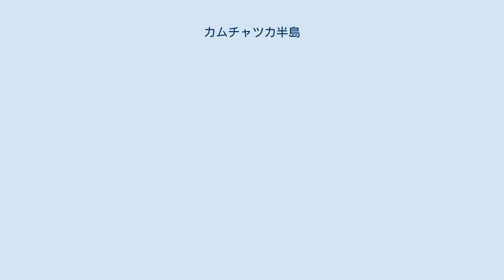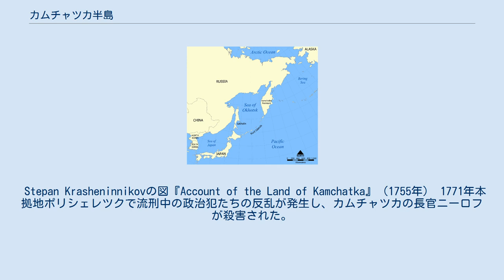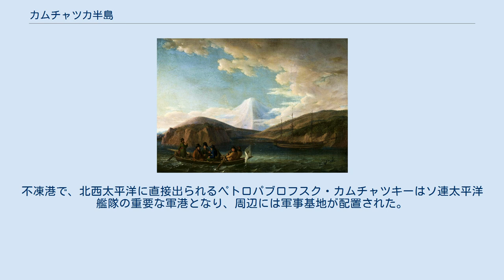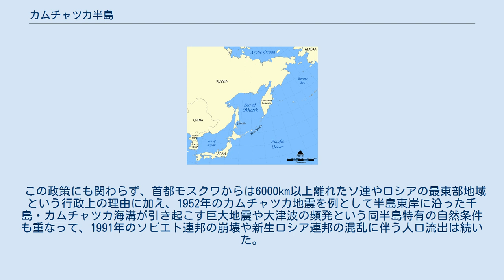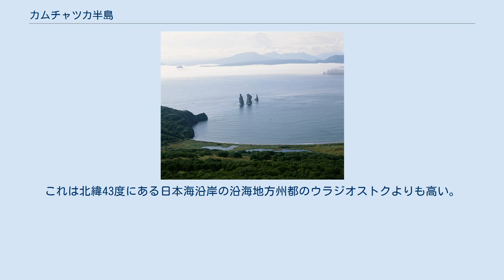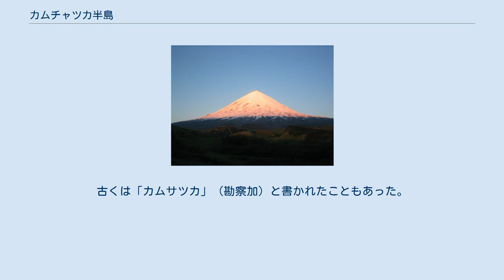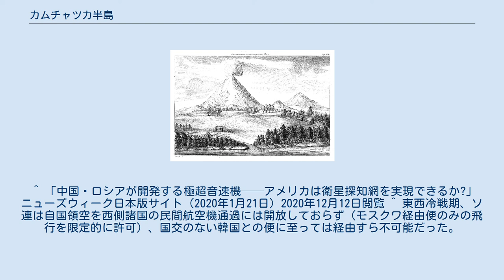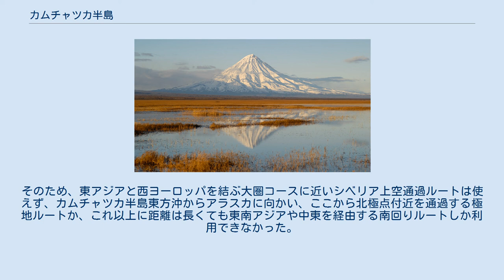カムチャツカ半島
カムチャツカ半島（カムチャツカはんとう、ロシア語：Полуостров Камчатка パルオーストラフ・カムチャートカ、あるいはカムチャッカ）は、ユーラシア大陸の北東部にある半島である。
南南西方向に伸びた半島であり、面積は472,300km2、長さ1,250km。
気候は亜寒帯気候からツンドラ気候。
日本では、古くは勘察加（かむさすか）と呼んでいた。
現在、全域がロシア連邦の領土であり、以前は南部がカムチャツカ州、北部がコリャーク自治管区に属していたが、2007年7月に両地域が合併してカムチャツカ地方となった。
 南は千島列島の占守島と千島海峡（占守海峡、ロシア名：第1クリル海峡）を隔てて向かい合うロパトカ岬、中央部では東西に約450kmあり、北端のパラポリスキー地峡で100kmほどの幅に狭まった、南北に長い紡錘形をしている。
半島の東側はベーリング海と北太平洋、西側はオホーツク海に面するが、アバチャ湾にある州都のペトロパブロフスク・カムチャツキーを初め主要港は東岸に集中している。
 半島の東側には、コマンドルスキー諸島を含むアリューシャン列島が北アメリカ大陸北部にかけて連なる。
 中央山脈（スレジンヌイ山脈）と東山脈が並行して南北に走り、環太平洋造山帯の一部を成す。
ここ300年で50回もの大爆発をしている半島最高峰のクリュチェフスカヤ山（4,835m）など、多くの火山を抱えている。
 カムチャツカ半島の高度分布地図 半島中央東に円形に白く描かれている標高の高い部分は半島の最高峰クリュチェフスカヤ山 （4,835m）。
ロパートカ岬（南端）の緯度は北緯50度52分である。
 東岸には北から順に、オリュトルスキー湾、アナプカ湾、カラギンスキー湾とカラギンスキー島、カムチャツカ川河口、カムチャツカ湾、アバチャ湾が位置する。
 当地は、古代から中世にかけ、唐の記録に残り夜叉国に比定される北部の古コリャーク文化（6～17世紀）や東岸から南部にかけてのタリヤ文化の時代を経て、近世以降、北部のコリャーク人や中部から南部にかけてのカムチャダールのほか半島中央内陸部に住むエヴェン人などが主な住民である。
また、南端部に千島アイヌが古来より定着し、漂着した和人も居住。
日本では安東氏や松前藩の領有地として認識されていた。
カムチャツカ半島について、西洋人に詳細な情報がもたらされ始めたのは17世紀のことである。
イワン・カムチャツキーやセミョン・デジニョフなどのロシア帝国の探検家によって、この地域の情報が集められた。
17世紀末には毛皮がとれるクロテンを求めて進出し、入植が開始されている。
 1697年、カムチャツカのはるか北部チュクチ半島近くにあるアナディリ（チュクチ名:カギリン）のアナディール城から、ウラジーミル・アトラソフ率いる約120人の軍勢がカムチャツカ西岸を南進し、カムチャダールとの戦闘が起こった。
1706年頃にはカムチャツカはロシア帝国によって占領される。
1713年頃には約500名のコサックが居住していた。
 上記、1697年（元禄10年）のアトラソフによる侵攻の折、彼はカムチャダールの集落で大坂出身の伝兵衛に出会う。
伝兵衛は商家の息子だったが、商船で大坂を出帆して江戸に向かったものの難破し、漂流の末にカムチャッカ半島に漂着したという。
アトラゾフは伝兵衛を伴い、ロシアの首都ペテルブルクに帰還した。
伝兵衛はロシアの文献に初めて登場した日本人であり、日本語学校の校長として生涯を終えている。
 1700年（元禄13年）、江戸幕府の命により松前藩は勘察加（カムチャツカ半島）を含む蝦夷全図と『松前島郷帳』を作成した。
1710年（宝永7年）、南部のサニマ（三右衛門）らがカムチャツカ半島東岸ポロプロヴォエに漂着。
1715年（正徳5年）、松前藩主は幕府に対し、「十州島、唐太、チュプカ諸島、勘察加（カムチャツカ半島）」は松前藩領と報告。
その後、1729年（享保14年）、薩摩のゴンザとソウザら17名の乗った「若潮丸」が半島南端のロパートカ岬付近の東岸に漂着、二人以外は後にロシア側に殺害されたという。
彼らも日本語教師となった。
 一方、カムチャツカ半島を支配したロシア帝国が課した毛皮税（ヤサーク）の献納は先住民にとって大変過酷なものであり、1731年から1739年までカムチャダールの大反乱が起こったが、ロシア人は銃などの武器を使用し反乱を制圧。
この時期にデンマーク出身のベーリングにより...